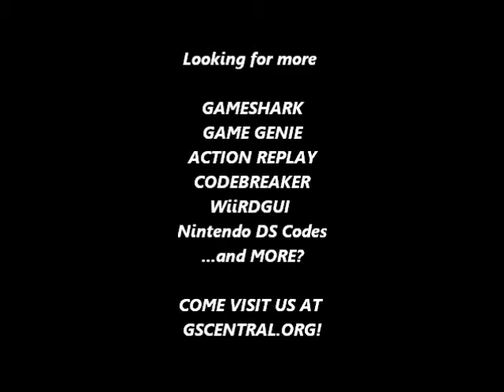GSCentral - Layla (J) (NES) - I.Throwing Axes/Rocket Launcher/Throwing Swords/Star Shields (PAR)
GSCentral - Layla (J) (NES) - Infinite Throwing Axes/Rocket Launcher/Throwing Swords/Star Shields (PAR)